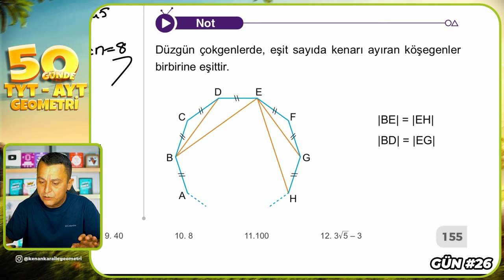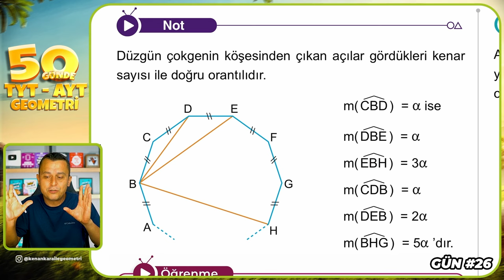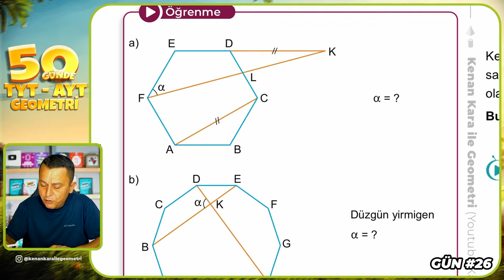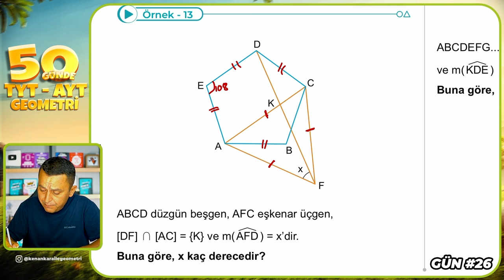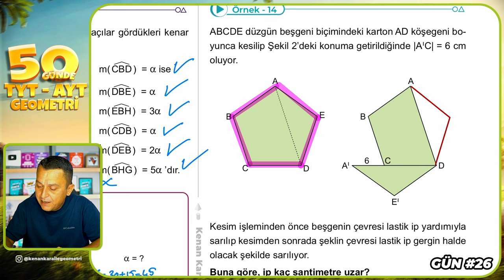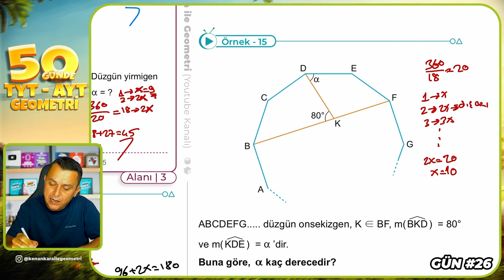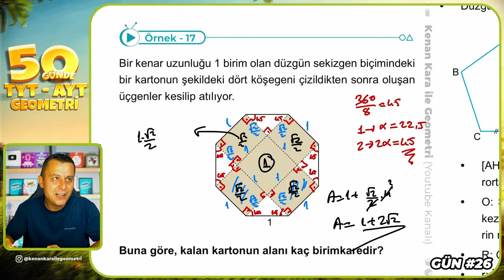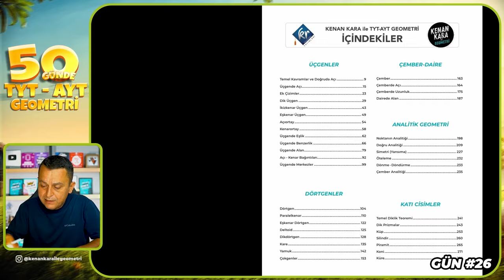Çokgenler 2 | 50 Günde TYT - AYT Geometri Kampı 26.Gün 2.Video | Kenan Kara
🔷KİTAPFONİ
📌Video Ders Kitabı ve Soru Bankası Seti